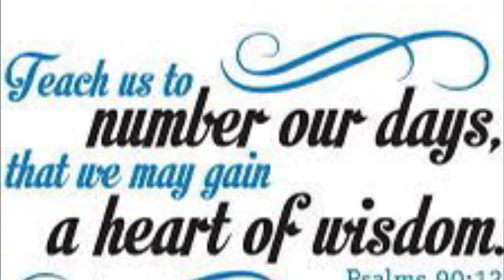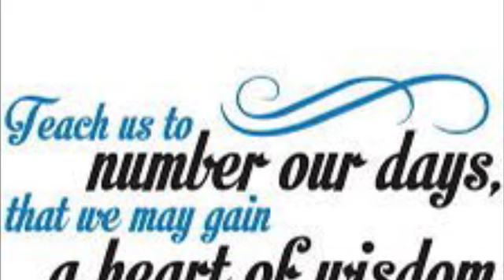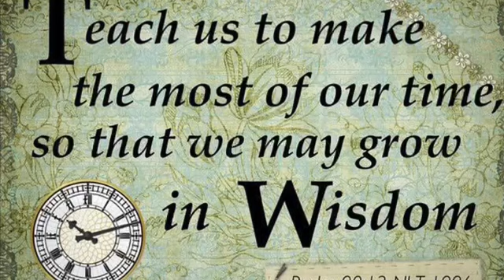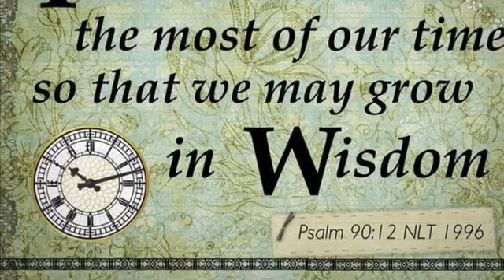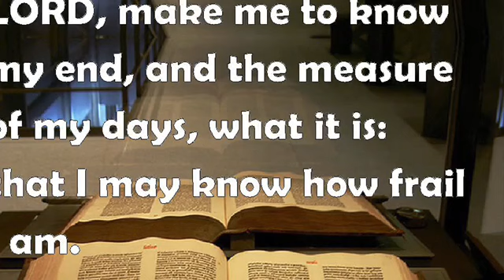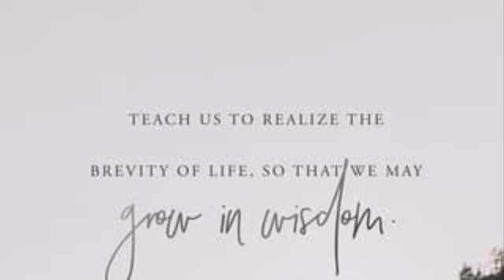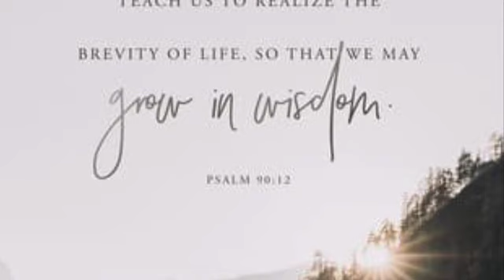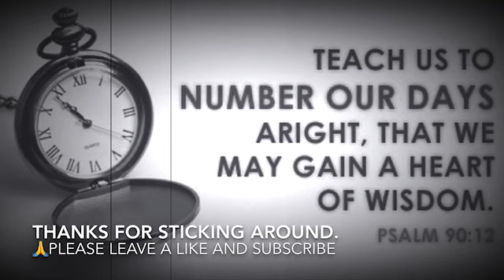Teach me to number my days Oh Lord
This song encourage us to live our life with wisdom and remember our life is like a vapor. Time is short,  so seek God's will for your life and complete it. Tomorrow is not promised.